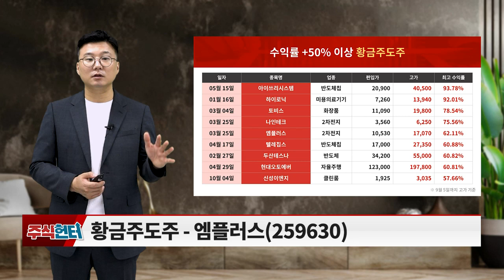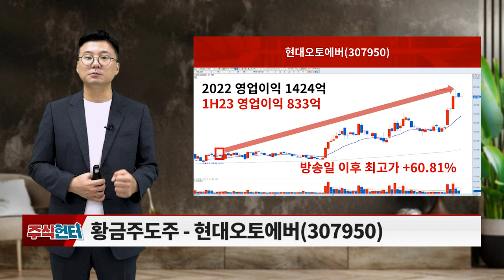아이쓰리시스템, 하이로닉, 토비스, 나인테크, 엠플러스, 텔레칩스, 현대오토에버_주식 헌터 (20230916)